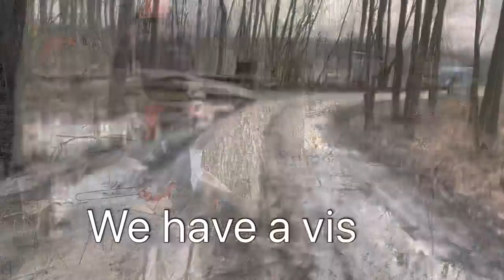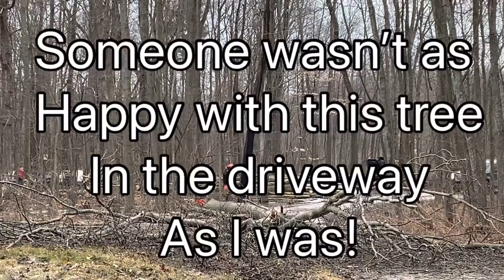Dropping Trees, Firewood & Saw Logs! Black Walnut, Hickory, & Oak. In the yard no room for error #19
Today I am working at the house. I have a dead Black Walnut tree up by the house to fell as well as a dead Shagbark Hickory to take down. Then I tackle a big Red Oak which I plan to mill into new deck boards for my Big Tex trailer. I used three of my saw for this task. The Stihl 036 Pro, Echo CS501P, and the modded Makita 7921. Hopefully these trees all go where I need them. There’s less room for error working in the yard.  Luckily I had the Kioti RX7320 ready to go with the Ram Splitter Log Grapple as I blocked the driveway right before my wife got home.